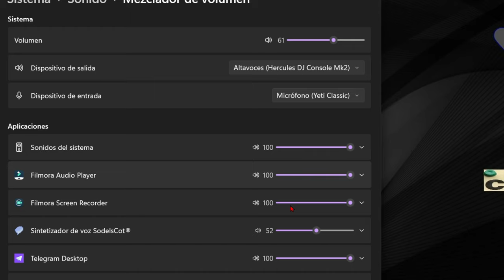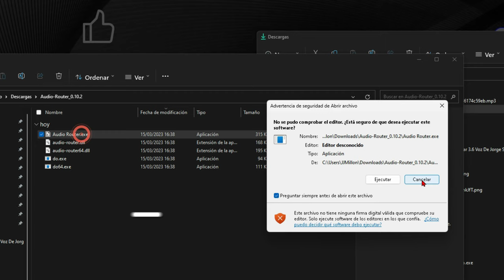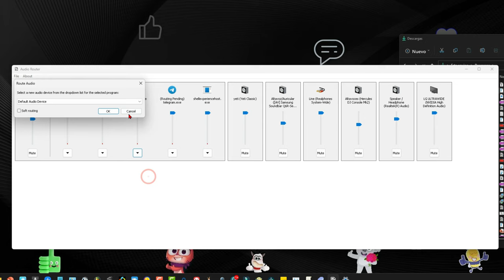Cómo Elegir por dónde escuchar el audio de cada programa o aplicación en Windows 11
Audio Router es un software gratuito para Windows que permite a los usuarios dirigir la salida de audio de programas a diferentes dispositivos. Con Audio Router, se puede seleccionar una salida específica para diferentes aplicaciones, lo que permite escuchar el sonido de cada aplicación en diferentes dispositivos. Por ejemplo, se puede configurar una aplicación para que reproduzca sonido a través de los altavoces y otra aplicación para que reproduzca sonido a través de los auriculares. Audio Router es una alternativa gratuita y de código abierto a Synchronous AudioRouter, que también permite enrutar audio desde cualquier aplicación de Windows a través de diferentes dispositivos

Para elegir por dónde escuchar el audio de cada programa o aplicación en Windows 10, hay varias opciones. Una forma es buscar el icono de volumen de altavoces en la barra de tareas y hacer clic derecho en él. Luego, abrir la opción "Mezclador de volumen" y ajustar el volumen de cada aplicación que se tenga abierta. Si se tienen varios dispositivos conectados, como auriculares o altavoces, se puede elegir entre todas las opciones para que se escuche por donde se desee.
Otra forma es ir a la configuración del sistema y seleccionar el apartado de Sonido. En este menú, se puede personalizar el sonido de cada aplicación. Se verá una lista con todas las aplicaciones que están reproduciendo sonido en el ordenador y debajo se podrá cambiar el volumen de cada una. También habrá dos cuadros a la derecha para elegir las salidas de sonido.
Para realizar esta tarea también se puede entrar al apartado "Sonido" desde la Configuración del sistema. Aquí, se pueden asignar a cada programa una salida de audio diferente.
Si hay problemas con el sonido o audio en Windows 10, Microsoft ofrece soluciones en su página web. Una opción es actualizar los controladores del dispositivo de audio desde la página web del fabricante. También se puede establecer un dispositivo predeterminado para reproducir el sonido desde la pestaña Reproducción en Sonido dentro del Panel de control.
En resumen, hay varias formas para elegir por dónde escuchar el audio de cada programa o aplicación en Windows 10. Se puede ajustar el volumen desde el Mezclador de volumen o personalizar la salida de sonido desde la Configuración del sistema. Si hay problemas con el sonido o audio, Microsoft ofrece soluciones como actualizar los controladores del dispositivo o establecer un dispositivo predeterminado para reproducir el sonido.